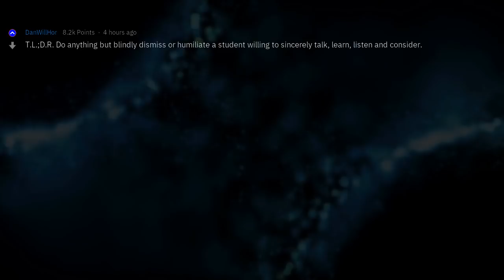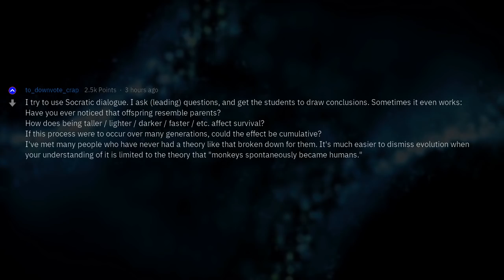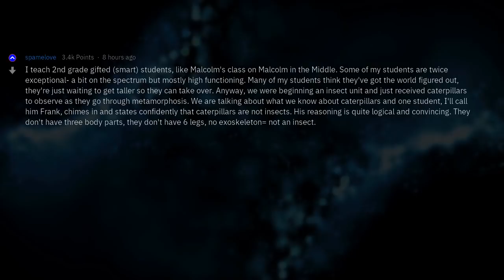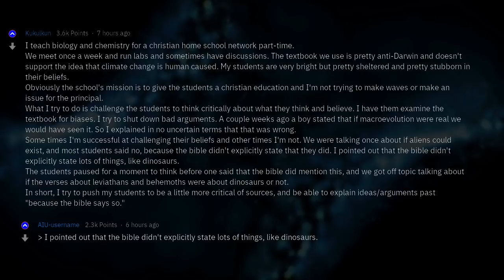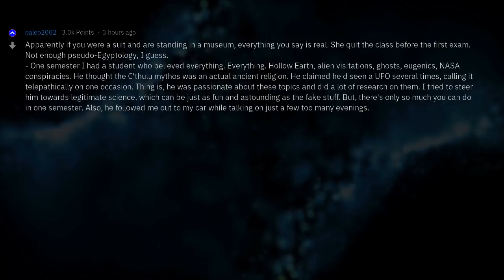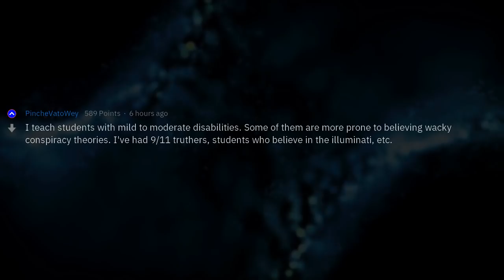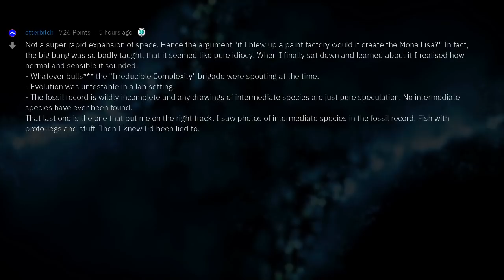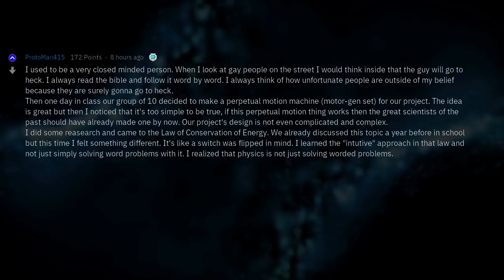Stupid and Stubborn - Unteachable Students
Fresh AskReddit Stories: Teachers who've had a student that stubbornly believed easily disprovable things(flat-earth, creationism, sovereign citizen) how did you handle it? --- LIKE AND I WILL UPLOAD MORE REDDIT STORIES!